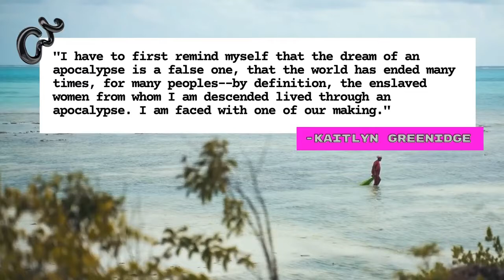Reimagining Black Futures Filmmakers Q&A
Join our conversation with filmmakers, Suzannah Mirghani, Olamma Oparah, and Annalise Lockhart as they discuss accessibility of natural spaces for Black Americans, dream sequencing as inspiration for healing, and the moral dilemma of arranged marriages in Sudan. Hosted by the Founder of Sisterhood Media, Samah Ali! *this conversation is pre-recorded*

FILMS IN THIS BLOCK AND THEIR DIRECTORS

Al Sit | Suzannah Mirghani
Room 805 | Geraldine Elizabeth Inoa
10 years in 40 seconds | Etta East
No One Heals Without Dying | Olamma Oparah
Inheritance | Annalise Lockhart